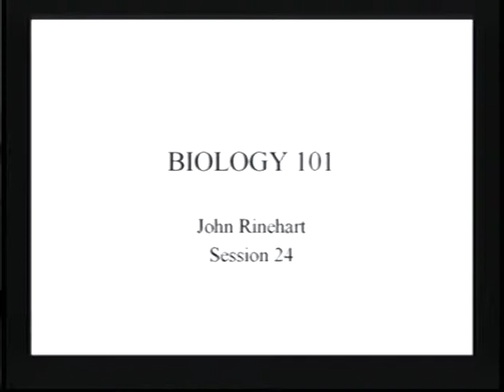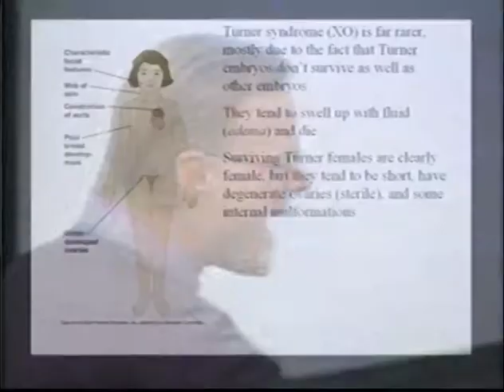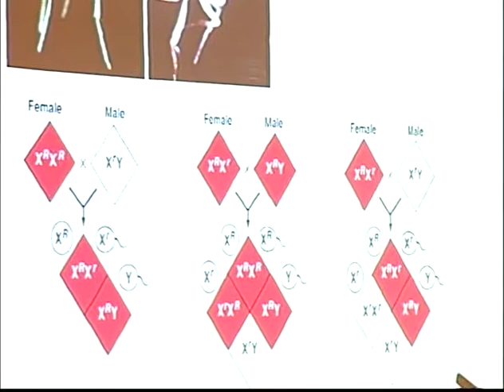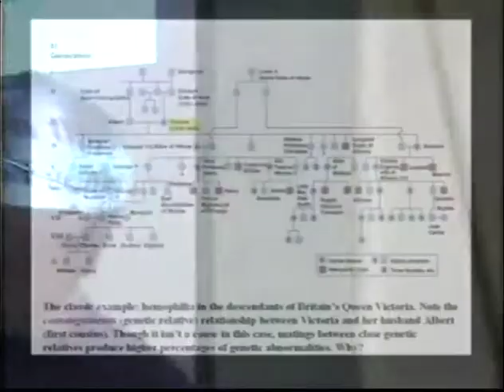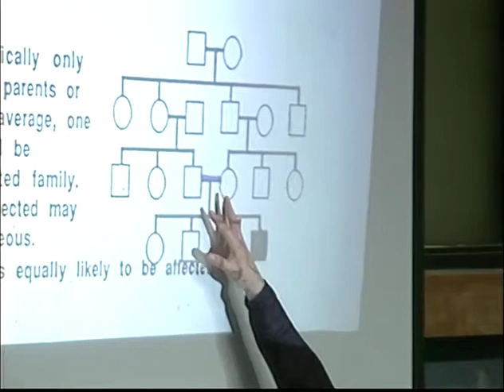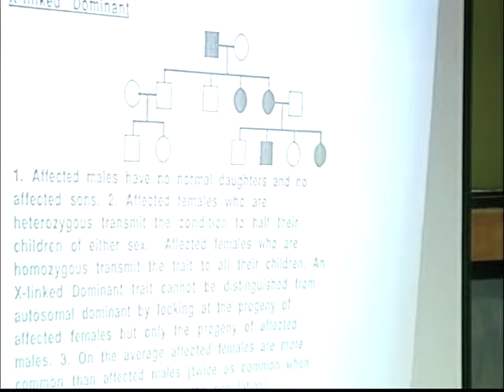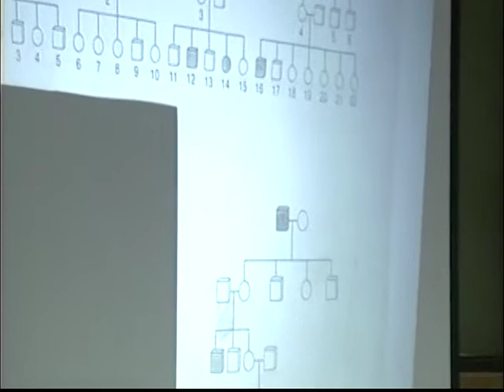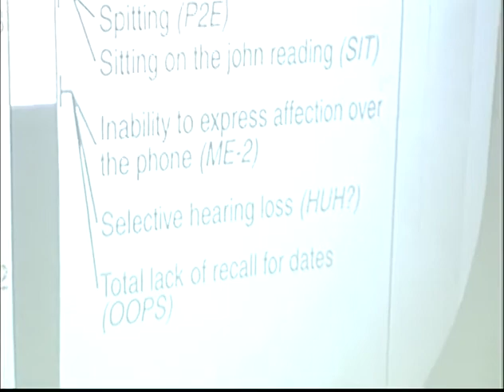BIOL 101 SESSION 24